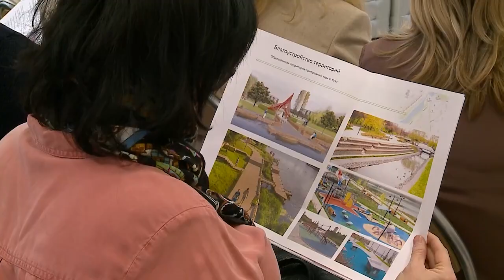Жители мкрн. Тайнинский обсудили перспективы развития территорий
В округе прошла встреча жителей микрорайона Тайнинский с представителями застройщика. Мытищинцы обеспокоены ведущимся строительством. В частности их интересует вопрос переселения и социальной инфраструктуры.

Строительство в 22 микрорайоне ведётся в рамках договора о комплексном развитии территорий. Вместе с жилым комплексом там возводится школа на 1100 мест, также будет построен детский сад на 220 мест и поликлиника на 60 посещений в смену. Таким образом, жители микрорайона Тайнинский будут полностью обеспечены социальной инфраструктурой.  (12+)